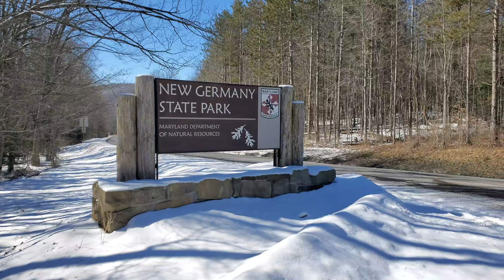Ice Fishing at New Germany State Park | Deep Creek Lake, Maryland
Ice fishing is one of the many favorite winter activities to do in the area. Before the temperatures get warm again, give ice fishing a try before it's too late! New Germany State Park offered an introduction course to understand the basics of ice fishing to beginners. Before going out, contact Maryland DNR or the local park offices for current ice conditions, knowing basic ice safety before ice fishing is important.